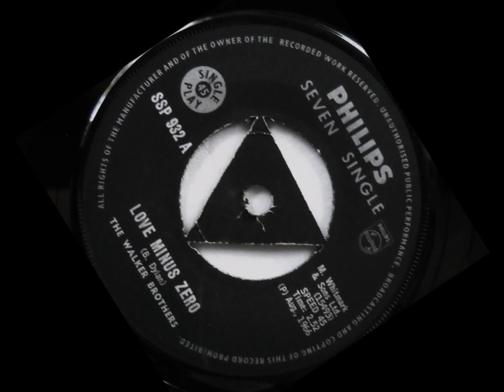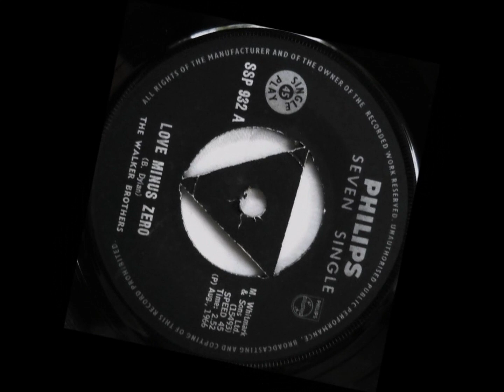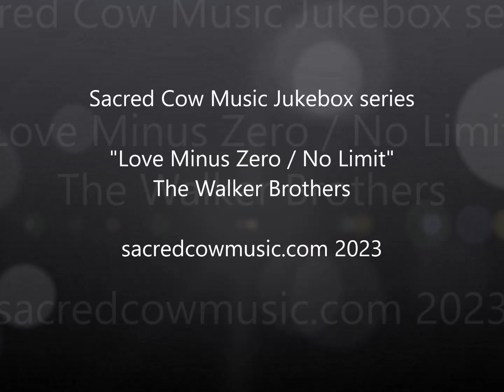Love Minus Zero The Walker Brothers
"Love Minus Zero/No Limit" (read "Love Minus Zero over No Limit", sometimes titled "Love Minus Zero") is a song written by Bob Dylan...The song uses surreal imagery, which some authors and critics have suggested recalls Edgar Allan Poe's "The Raven" and the biblical Book of Daniel. Critics have also remarked that the style of the lyrics is reminiscent of William Blake's poem "The Sick Rose".
The song was covered several times in 1965, including... a version by the Walker Brothers on their album Take It Easy with The Walker Brothers. In the USA the album was released on Smash Records as Introducing the Walker Brothers in December 1965.

The Walker Brothers:
Gary Walker - drums, vocals
John Walker - guitar, vocals
Scott Walker - vocals, guitar, keyboards